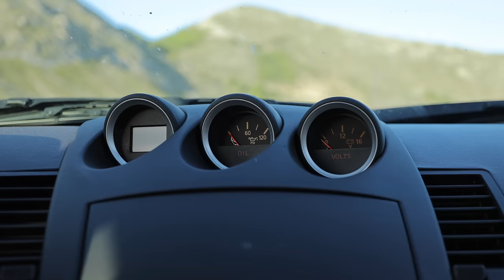Nissan 350z: perché comprarla nel 2022😍 pregi e difetti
Secondo noi La Nissan 350z è una tra le migliori scelte per il puro piacere di guida nel 2022. Il budget richiesto per accaparrarsi questa giapponese a trazione posteriore e cambio manuale oscilla tra i 10 e i 20 Mila euro.
Francesco ci dirà la sua opinione sulla vettura raccontandoci i pro e contro.